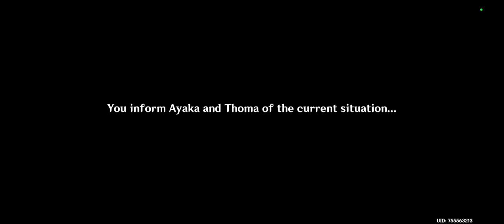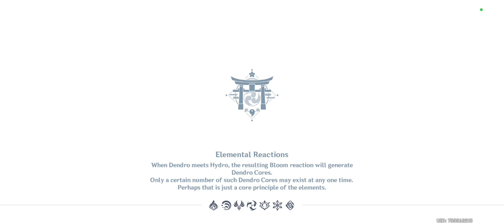the continuation of the inamzuma story quest